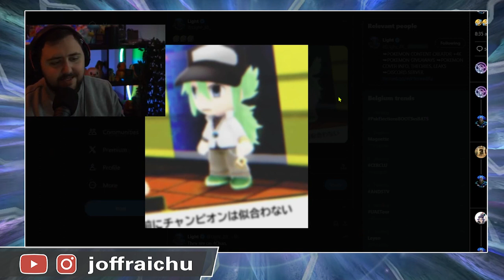Pokémon Present : Le REMAKE 5G de Pokémon Noir & Blanc ?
De plus en plus de vidéos sur le remake 5G pour le Pokémon Day 2024 ?